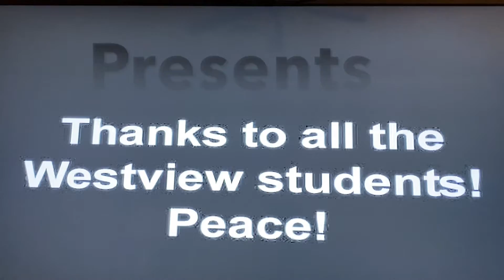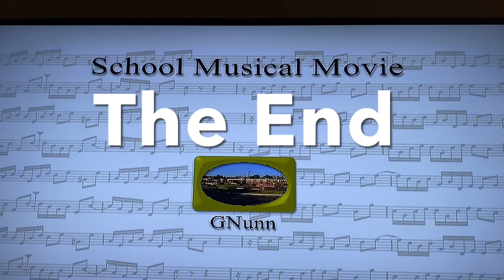I’m Your Best Friend( bonus track)- A Bird Waffle Film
This video is when I took my 8th grade students to record a song  in a recording studio that was created during our poetry unit in 2006. What an amazing experience!